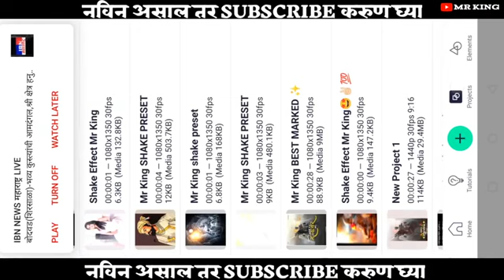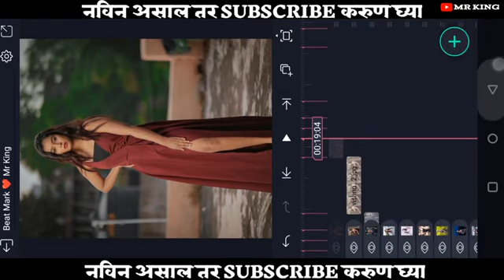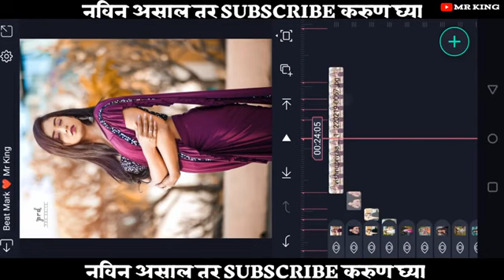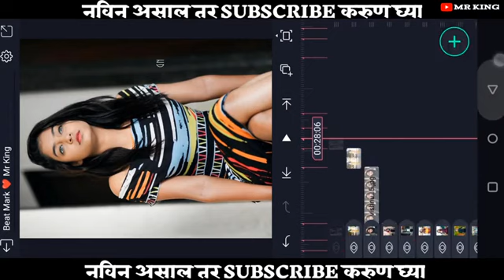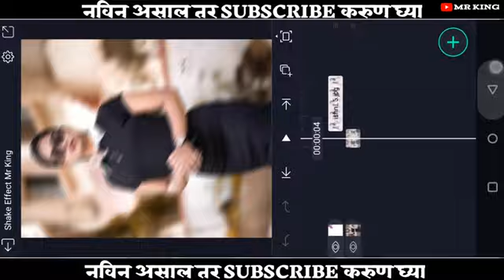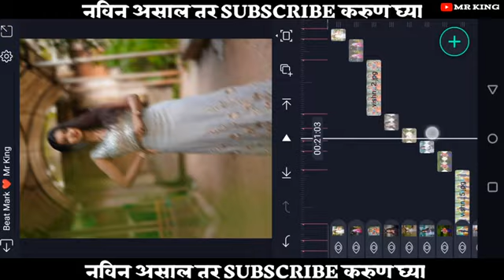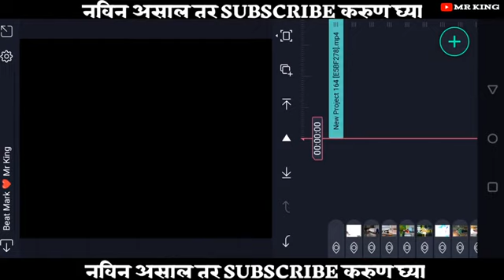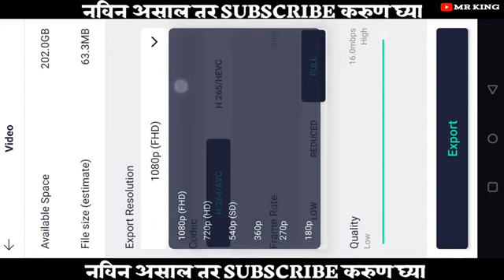Alight Motion Video Editing | Chand Sifarish jo karta humari Alight Motion Editing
alight Motion motion tutorial
alight Motion best alight Motion
alight Motion video editing
alight Motion status DJ song